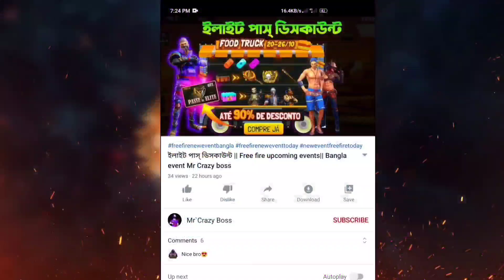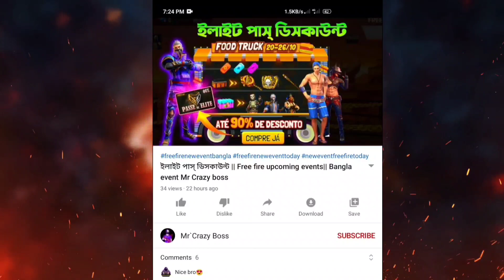Free fire New event| Upcoming Elite Pass Discount| 💎 Free Diamond Bangla| Mr Crazy boss